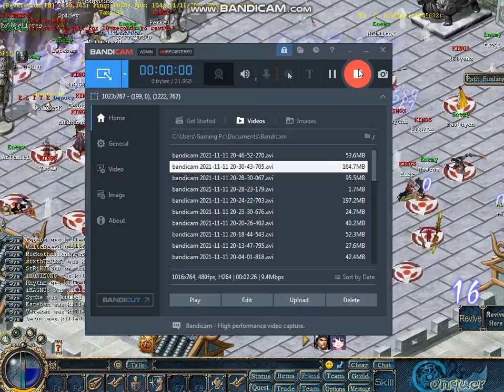CCGW 11/11/21 wakasud kontra, lizardo noob